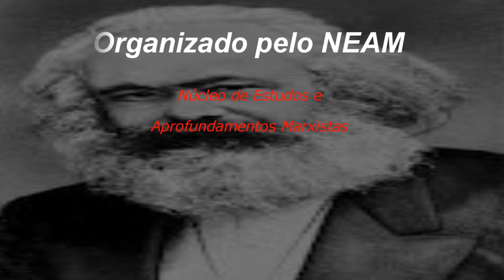Concepção Marxista de Partido e a necessidade histórica do partido revolucionário-Lívia Cotrim